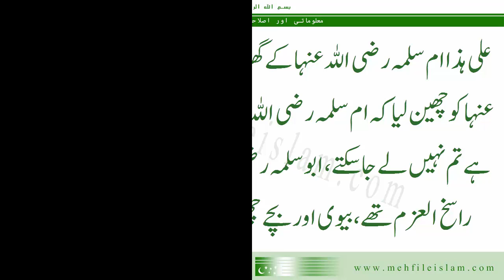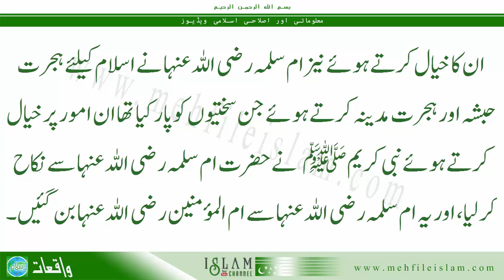Islami Waqiat 31 : Umm ul Momineen r.a. - ام سلمہ سے ام المئومنین رضی اللہ عنہا | Urdu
Islami Waqiat 31 : Umm ul Muamineen r.a. - ام سلمہ سے ام المئومنین رضی اللہ عنہا | Urdu

Mazeed islami talimaat, allah rasool ki baten, kitab, quran, hadith, masaail, fiqah, islami waqiat, aur malumat ke liye hamari website zarur deken..

This video is copyrighted, Please do not try to copy
Videos Created By Atiq Qadri, Maktaba Rahimiyah